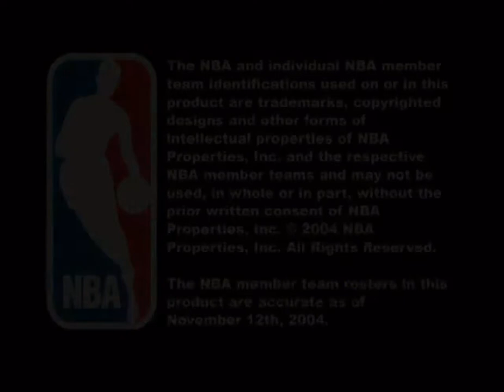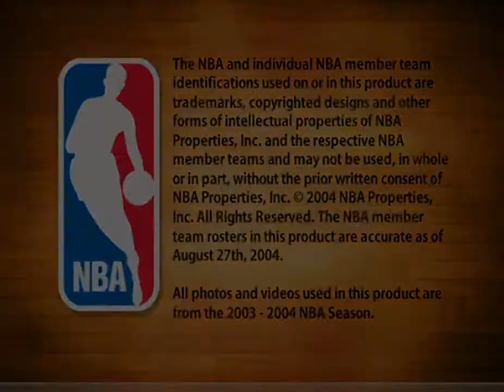Copy of Promos from MVP Baseball 2005